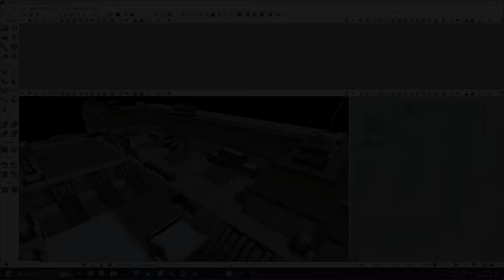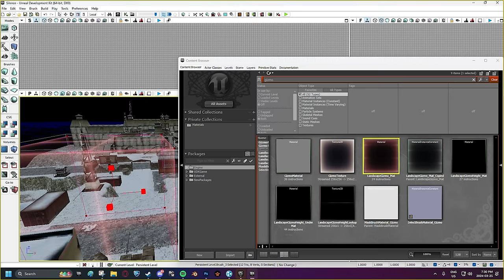Rocket League, but the goals are MISSING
Check out: @JamaicanCoconutRL @TheZurxHD

Camera Settings:
FOV: 110
Distance: 270
Height: 110
Angle: -4
Stiffness: 0.75